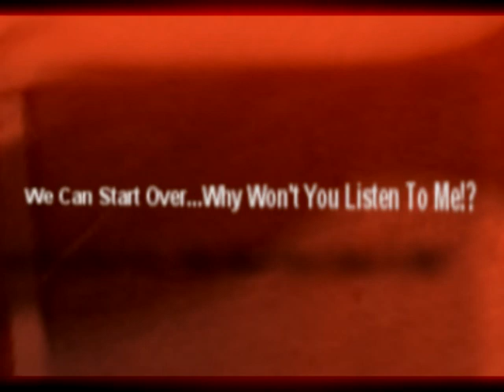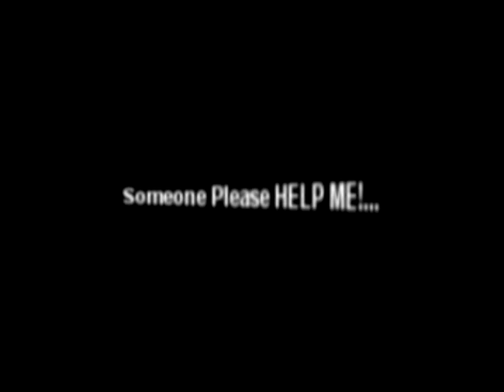Angel Enemy - Trauma -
A Love Nightmare.
Music Video For Angel Enemy Track Titled Trauma.                                     Updated version released on Viral Conspiracy Records.              Album "Odium Aeternus"